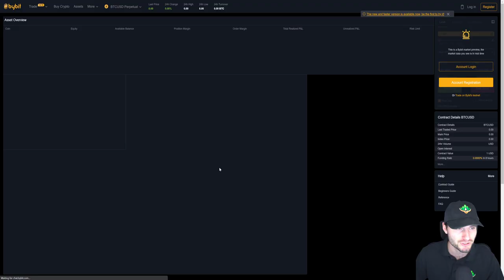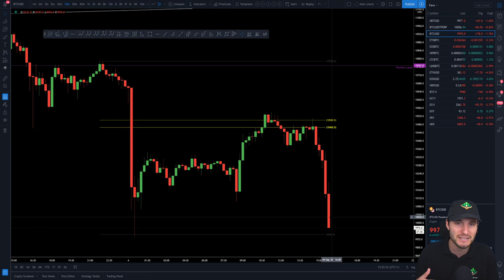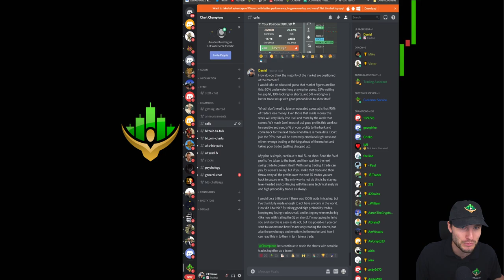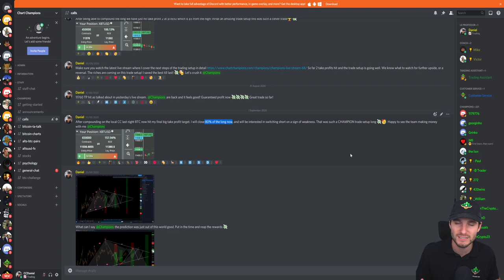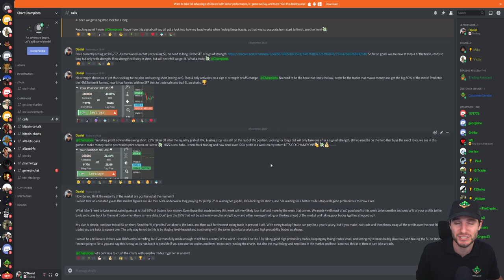Only 5% of traders succeed. Taking profit and having a plan is why!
In the Bitcoin markets 90% of traders lose money everyday. This is primarily because of two factors: They don't fully understand the markets of the technical analysis, or they cannot manage their emotions.